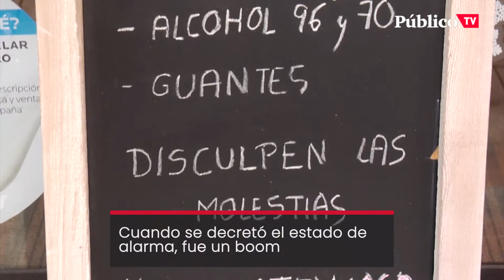CORONAVIRUS | Así viven desde las farmacias la crisis del COVID19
Hablamos con las y los farmacéuticos que continúan al pie del cañón atendiendo a los ciudadanos. Expiden los medicamentos necesarios y los llevan a casa de las personas de mayor riesgo. Además ahora también tienen permiso para actuar como farmacias hospitalarias rebajando la carga de los hospitales.